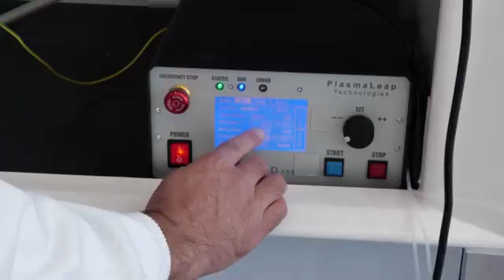Why scientists are making jet fuel from landfill gas | REUTERS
What if carbon dioxide and methane from a landfill could power an airplane? Australian researchers say they’ve come up with a way to do just that and it could help the aviation industry meet its net-zero carbon emissions target by 2050.